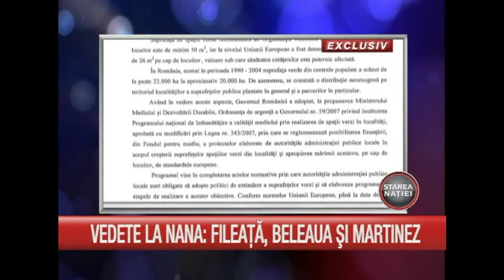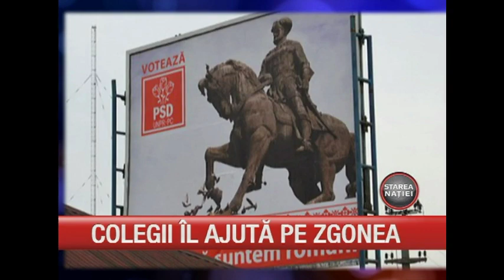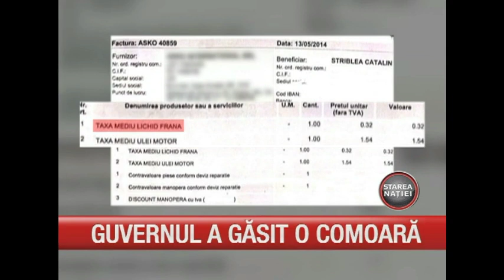Starea Natiei Editia 246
Pentru sugestii și reclamații ne puteți gasi la:

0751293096 (de luni pana vineri, intre orele 9:00 – 18:00)

Telefon:
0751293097  (de luni până vineri, intre orele 9:00 – 18:00)

Pentru sugestii și reclamații ne puteți găsi la:

Telefon:
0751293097  (de luni până vineri, intre orele 9:00 – 18:00)